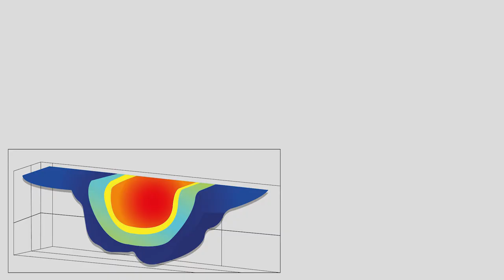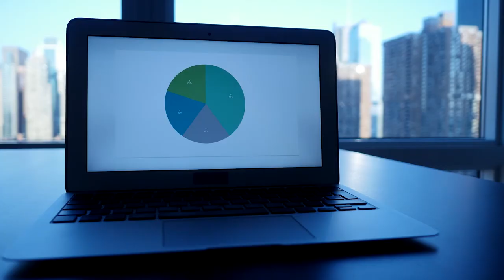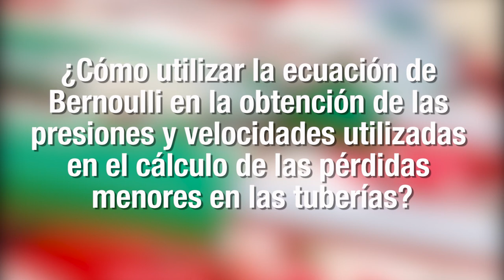Termofluidos: UD2 - Supervisión de redes hidráulicas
Bienvenidos a la unidad didáctica número 2 denominada “Supervisión de redes hidráulicas”

Con el estudio de esta unidad usted estará en capacidad de inspeccionar las redes hidráulicas de distribución de fluidos en instalaciones donde se encuentran los automotores que prestan el servicio de transporte de pasajeros y carga. Esto le permitirá adquirir un lenguaje técnico para la realizar funciones de apoyo a la gestión de la planeación y seguimiento de los planes de mantenimientos de automotores del sector mencionado donde esté presente la dinámica de fluidos.

Coordinador

Soporte Tecnológico